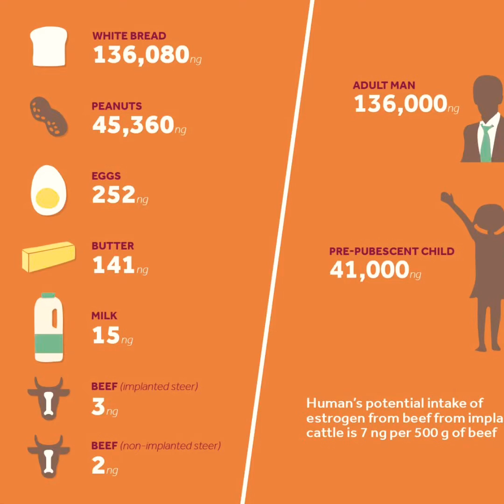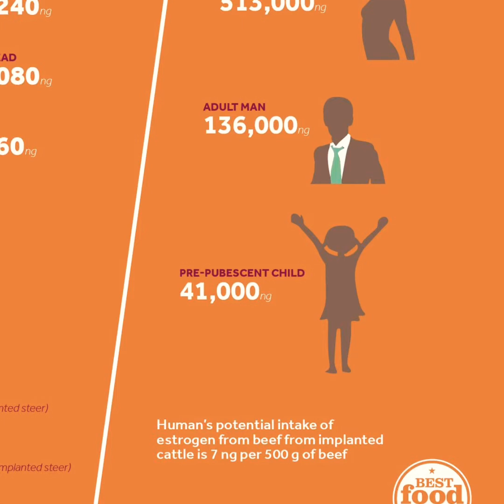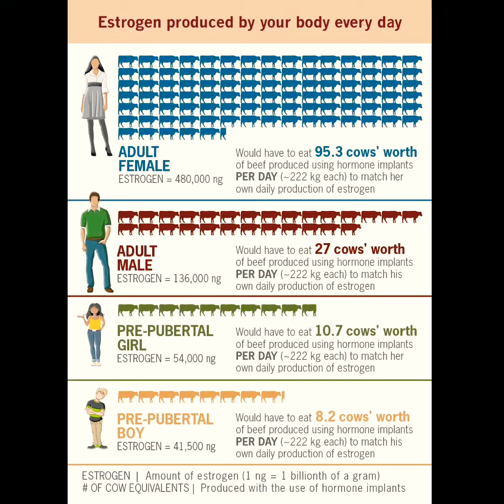Red Meat 🥩 and Estrogen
So eating red meat will fill you with an insane estrogen overload they say... but phytoestrogens are ok 👌🏼 Not so fast